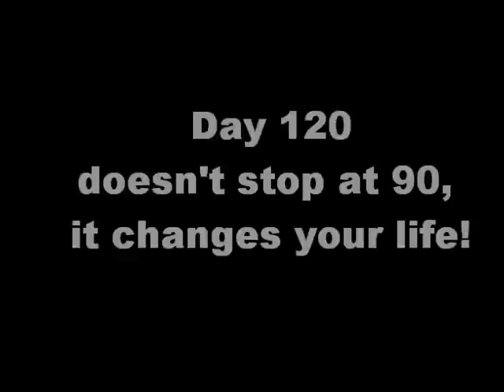P90x Results Changed My Life! Female | Busy Mom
I can be your FREE COACH TOO! I am an Independent Diamond Beachbody Coach, and can help you achieve your health and fitness goals for free.